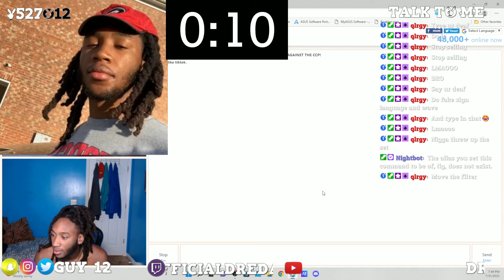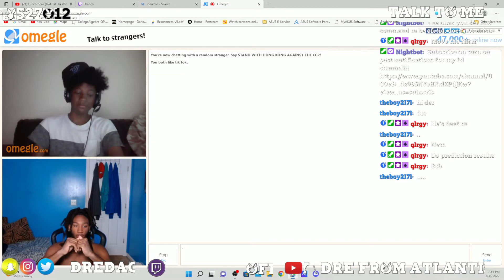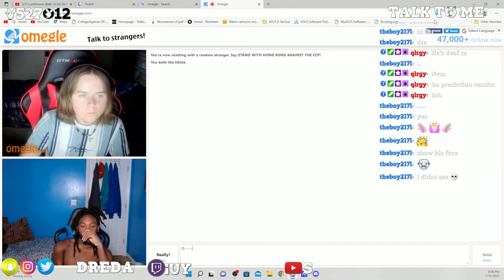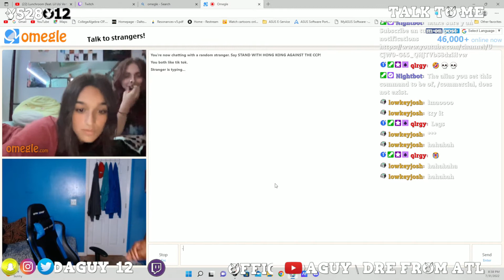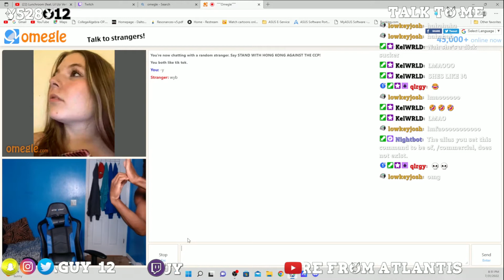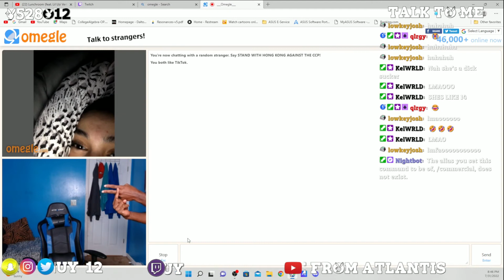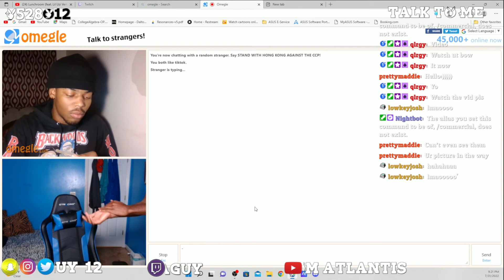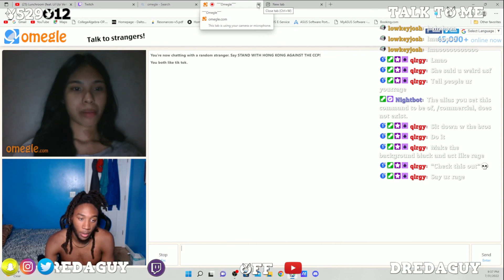omegle but im just putting lotion on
!Add
all social media @DreDaGuy_12
ig for irl stuff
twitter for everyday random stuff
im barely on snap but feel free to add me on that too ya dig
- Mr. Aquafina
- DreDaGuy